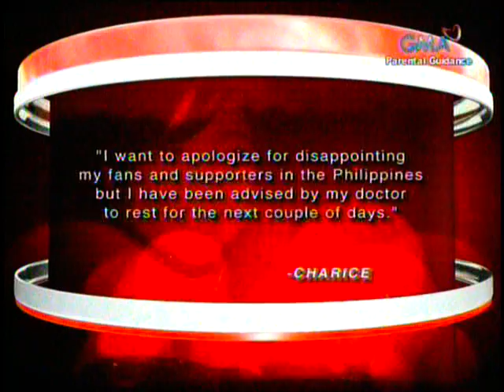Charice's Xmas Show @ GMA7 postponed for future date,news @ Startalk(NOV-27-2010)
**all video footages courtesy of GMA7**